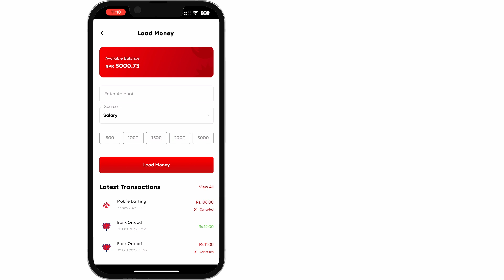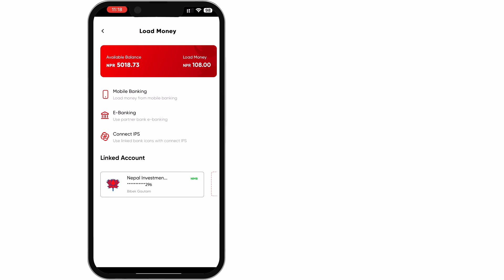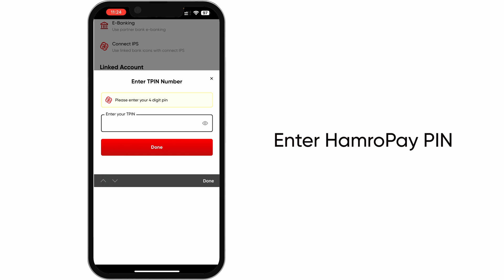How to load Money in HamroPay? Hamro Patro